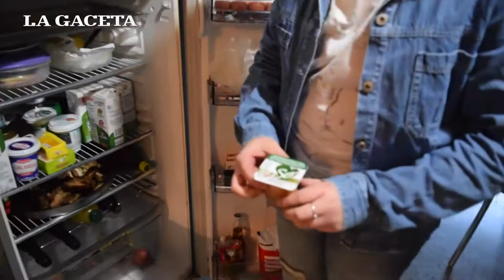Diabetes infantil: Milagros cuenta su experiencia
A los cuatro años le diagnosticaron la enfermedad y, ahora a los 10, cuenta cómo fue su vivencia hasta el momento.